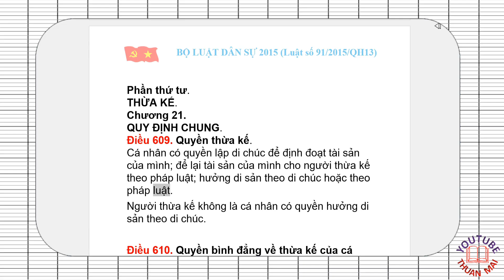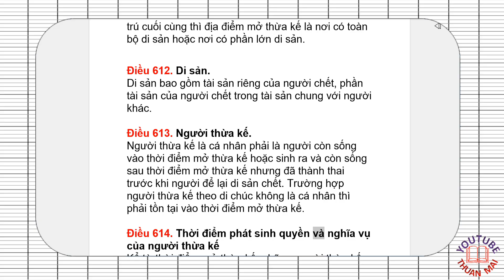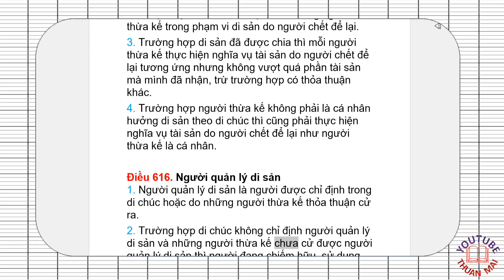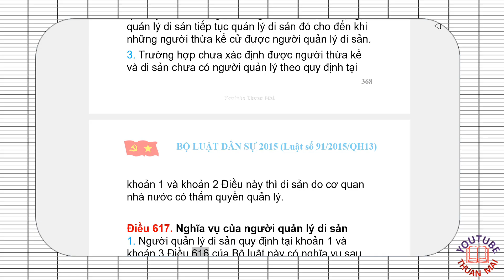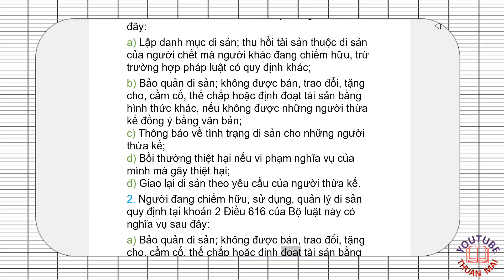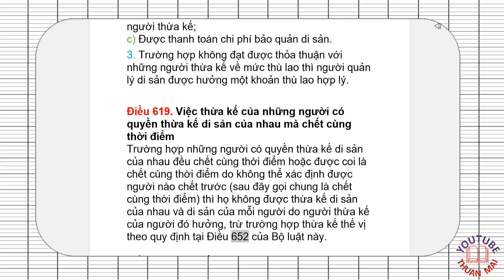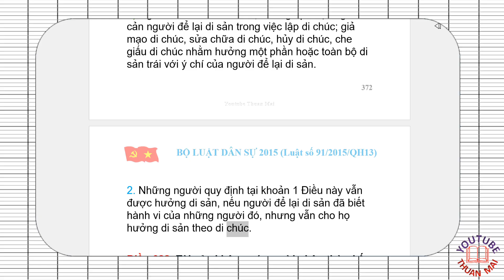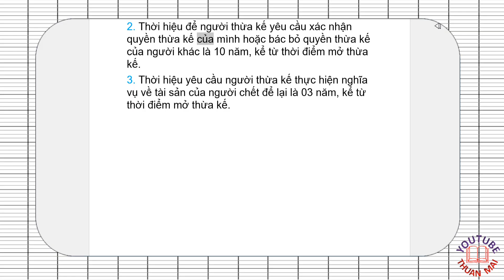64, Luật dân sự 2015,THỪA KẾ,thuan mai,hoc tap,hoc,pháp luật,nghị định,thông tư,quy phạm,văn bản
Hệ thống pháp luật của Nhà nước nước Cộng hòa xã hội chủ nghĩa Việt Nam bao gồm nhiều ngành luật, mỗi ngành luật điều chỉnh những nhóm quan hệ xã hội nhất định. Luật Dân sự là ngành luật có đối tượng điều chỉnh đặc thù, phạm vi điều chỉnh rộng lớn và phương pháp điều chỉnh đặc trưng. Luật dân sự là một ngành luật trong hệ thống pháp luật Việt Nam - tổng hợp các quy phạm pháp luật điều chỉnh các quan hệ tài sản mang tính chất hàng hóa - tiền tệ và các quan hệ nhân thân trên cơ sở bình đẳng, độc lập của các chủ thể khi tham gia vào các quan hệ đó. Xác định đối tượng, phạm vi và phương pháp điều chỉnh của Luật Dân sự có ý nghĩa quan trọng trong việc xác định quy phạm pháp luật cần áp dụng để giải quyết các tranh chấp phát sinh cũng như cách thức giải quyết các tranh chấp này.
Luật Dân sự là ngành luật độc lập trong hệ thống pháp luật của Nhà nước nước Cộng hòa xã hội chủ nghĩa Việt Nam và luật dân sự có đối tượng điều chỉnh riêng, đó là các quan hệ tài sản và quan hệ nhân thân. Điều 1 BLDS 2015 quy định: “Bộ luật này quy định địa vị pháp lý, chuẩn mực pháp lý về cách ứng xử của cá nhân, pháp nhân; quyền, nghĩa vụ về nhân thân và tài sản của cá nhân, pháp nhân trong các quan hệ được hình thành trên cơ sở bình đẳng, tự do ý chí, độc lập về tài sản và tự chịu trách nhiệm(sau đây gọi chung là quan hệ dân sự)”.                                                                                                                                                                                                                                                                                                                                                             Trong điều kiện phát triển mạnh mẽ của nền kinh tế với sự đa dạng, đan xen về lợi ích của các chủ thể thì việc xác định đối tượng điều chỉnh của Luật Dân sự có vai trò rất quan trọng trong việc bảo vệ quyền và  lợi ích hợp pháp của các chủ thể cũng như đảm bảo sự trật tự, ổn định của các quan hệ xã hội nhất định.